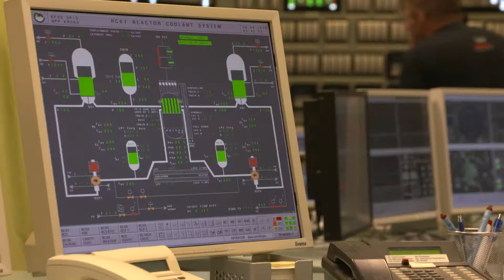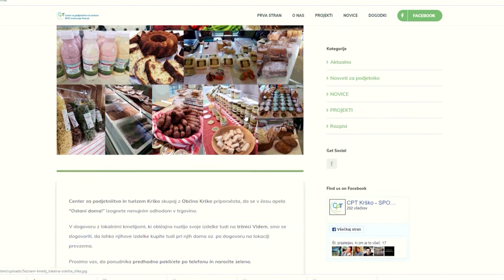Kratke vesti iz oddaje Posavski tednik 402, 24. marec 2020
Potres v Zagrebu

V nedeljo zjutraj ob 6. uri in 24 minut smo v Sloveniji in na Hrvaškem čutili potres. Njegov epicenter je bil 7 kilometrov severneje od Zagreba. Sledilo mu je več popotresnih sunkov, najmočnejši dobre pol ure pozneje. Potres pa je preplah povzročil tudi v brežiški in krški občini, na Občini Krško do tega trenutka še niso zabeležili nobene prijave škode. Iz Nuklearne elektrarne Krško so sporočili, da je pregled sistemov in opreme potrdil, da potres ni vplival na elektrarno. Elektrarna še naprej obratuje zanesljivo in varno na polni moči. Sicer so nedeljski potres v bližini Zagreba na Hrvaškem zaznali tudi njihovi merilni instrumenti. Nemoteno so delovale tudi hidroelektrarne.

Pediatrija v Brežicah

Od 19. marca v Zdravstvenem domu Brežice, v skladu z navodili razširjenega strokovnega kolegija za pediatrijo, poteka izvajanje dela nujne sistematike za otroke do 12. meseca starosti s cepljenji. Nujno sistematiko bodo izvajale ambulante po razporedu, ki bo tedensko objavljen na spletnih straneh Zdravstvenega doma Brežice.

Izognite se nenujnim nakupom v trgovini, podprite lokalno

Tržnica Videm je do nadaljnjega zaprta, odpadejo sejmi. Center za podjetništvo in turizem Krško je objavil seznam ponudnikov oz. kmetij. Z lokalnimi kmetijami, ki običajno nudijo svoje izdelke tudi na Tržnici Videm, so se dogovorili, da lahko njihove izdelke kupite tudi pri njih doma oz. po dogovoru na lokaciji prevzema. Ponudnika predhodno pokličete po telefonu in naročite želeno.

Občina Sevnica povezuje občane in lokalne ponudnike hrane

Tudi Občina Sevnica je vzpostavila kontakt z lokalnimi dobavitelji in po dogovoru z njimi vzpostavila kontaktno mrežo lokalnih ponudnikov, ki jih občani lahko kontaktirajo za nakup lokalnih živil. Način plačila in prevzema po dogovoru določita prodajalec in kupec, vendar Občina Sevnica opozarja, da je potrebno striktno upoštevati vsa navodila Nacionalnega instituta za javno zdravje.
Občina bo na svoji spletni strani ter na svojem Facebook profilu objavila seznam ponudnikov, hkrati pa vabi tudi vse zainteresirane ponudnike, ki izpolnjujejo pogoje in še niso na seznamu, da Občino Sevnica kontaktirajo na telefonsko številko 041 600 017.
Dogovoru z lokalnimi ponudniki iz krške in sevniške občine so sledili tudi v brežiški občini.